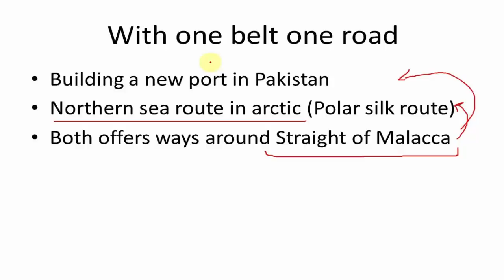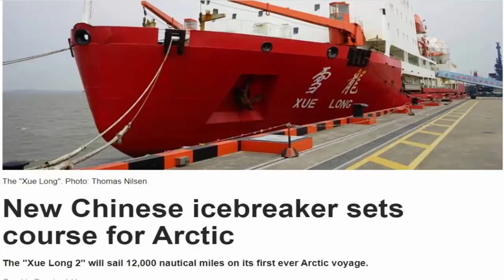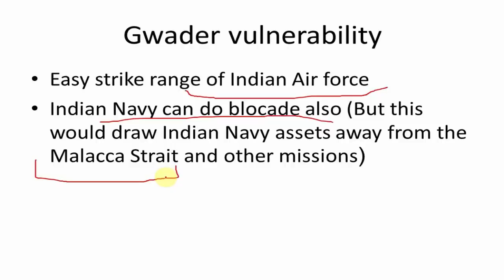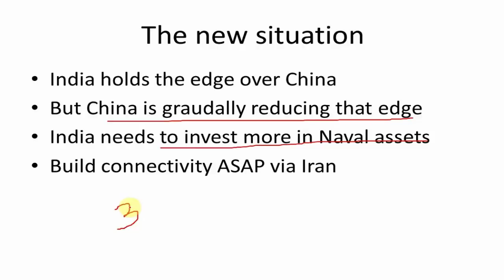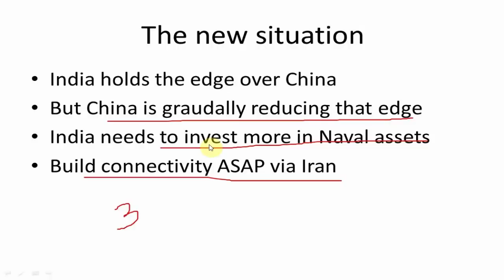Indian Navy: Challenges from China in Changing scenario [hindi]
After the Galawan incident, India's relations with China are not the same as before. India enjoys a great strategic advantage over china at the straight of Malacca. China is working on one belt one road initiative to counter that advantage.